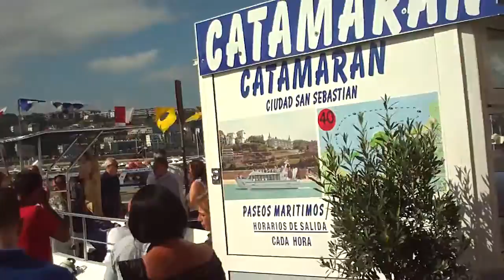Karmen eguna 2 Donostia 2017-7-16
2/2 Txistularien udal banda Donostiako kaian Karmen egunean.